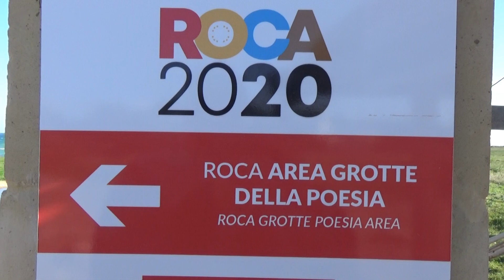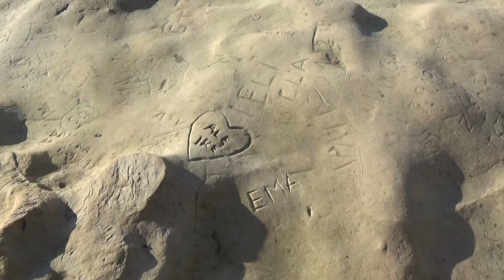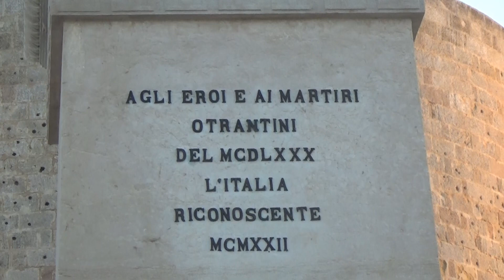Camping 2020: Otranto/ITA und Umgebung - ein kleiner Ausflug und liebe Grüße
Camping 2020: Otranto & Umgebung – ein kleiner Ausflug im Dezember

Besuchen Sie auch meine Homepage!

Lesen Sie meine Bücher & eBooks!

Bleiben wir in Kontakt!